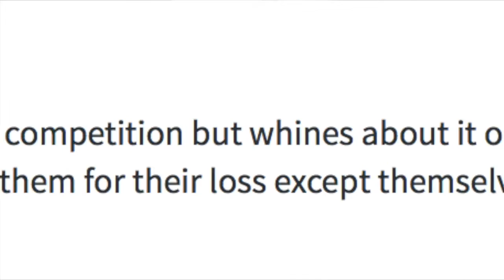I DID NOT GET ANY AWARDS AT MY GRADUATION!!!!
SORE LOSER BRANDON GOT THREE AWARDS I GOT NONE:( Chelsea O'Neal Productions and Chelsea'sWeirdVlogs